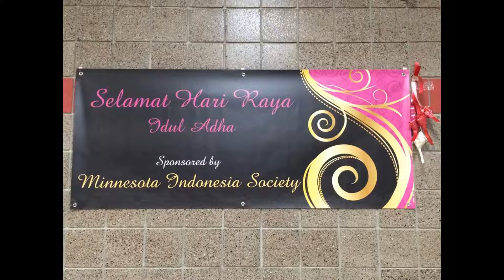My Edited Video 223 157